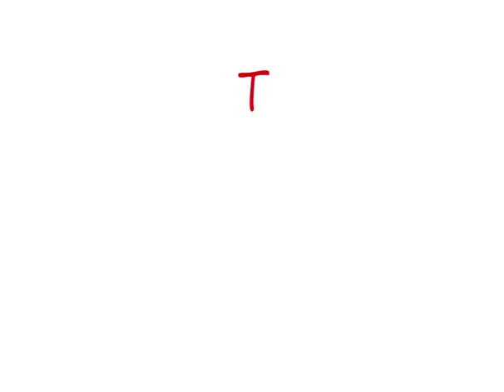Top 10 List of Most Beautiful Flowers in the World | Amazing Flowers In The World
Watch  Top 10 List of Most Beautiful Flowers in the World  Amazing Flowers In The World
The Bird of Paradise The Rose Orchids The calla lily The Hyacinth The peony The water lily Plumeria Cherry blossoms Gazania Amazing Video Amazing Facts Funny Videos Scary Videos Funny Dogs Healt Care Tips Funny Baby Videos Cricket Videos Funny Babies Funny Animals Funny Cat Video Videos Animal Hunting Videos Discovery Channel Nantional Geography Channel Stuning Videos